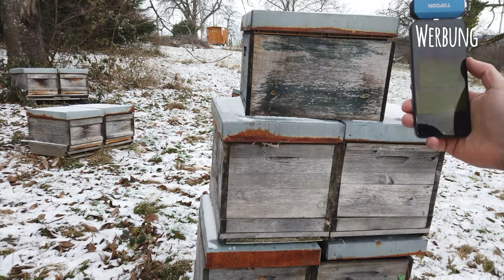Januar: Eisige Kontrolle am Bienenstand | Wärmebildkamera 300 € | Neues aus der Imkerei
Bei frostigen Temperaturen habe ich mich mit einer relativ günstigen Wärmebildkamera auf den Weg zum Bienenstand gemacht. Normalerweise haben wir Imker im Januar ja nichts zu tun. Aber diesen Spaß wollte ich dann doch versuchen. Imkern im Januar. Jetzt ganz neu mit Smartphone und TOPDON Wärmebildkamera.

▬ Links aus/ zum Video ▬▬▬▬▬▬▬▬▬▬▬▬▬

Wenn ihr mich unterstützen möchtet und sowieso auf Amazon bestellt, macht das gerne über einen der untenstehenden Links. Sobald ihr über einen dieser Links auf Amazon zugreift und dort ein beliebiges Produkt bestellt, profitieren wir in Form einer Provision davon, ohne dass euch Mehrkosten oder Nachteile entstehen!

🔥Wärmebildkamera TOPDON TC001

Auf unserem YouTube Kanal bekommst Du Einblicke in unsere Imkerei und erweiterst Dein Wissen über das moderne, professionelle und rationelle imkern.
Möchtest Du selber Bienen halten, weißt aber nicht was genau auf Dich zukommt? Oder hast Du schon Bienen und willst schauen, wie wir imkern?
Dann bist du hier genau richtig! Ich bin Sebastian, Imkermeister und Erwerbsimker und biete dir regelmäßig neue Einblicke und vielleicht auch den ein oder anderen Tipp wie Du einfacher und besser imkerst.

►Du möchtest unsere Königinnen für Deine Imkerei?

► Unser Imkerbuch „Imkern - modern, bienengemäß, effizient

►Lust auf einen Imkerkurs bei uns?

Du willst noch mehr Infos? Dann schau doch auch auf unserem Instagram Kanal vorbei: